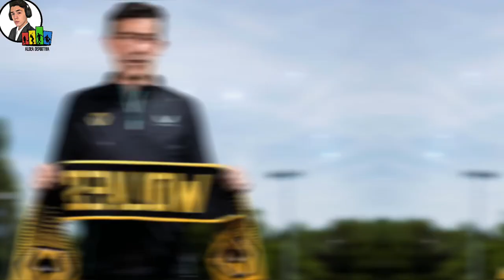RAÚL JIMÉNEZ EXPULSADO… ||CITY 1 - 0 WOLVES || ¡¡¡ESTÁ PERDIENDO NIVEL!!! 😓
¡MAL MOMENTO!😓💔

El delantero mexicano Raul Jiménez, pasó por un amargo momento el día de hoy ante el equipo del Manchester City y es que la ESTRELLA de los Wolves salió EXPULSADO del encuentro después de recibir dos tarjetas amarillas en el primer tiempo…

Esta situación dejó en desventaja a los Wolves que perderían por la mínima ante los del City.